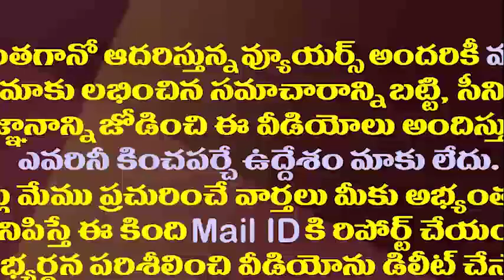టీడీపీ మాజీ ఎమ్మెల్యేకు భారీ షాక్..వందల కోట్ల విలువైన భూమి స్వాధీనం||TDP Ex-MLA getting shock